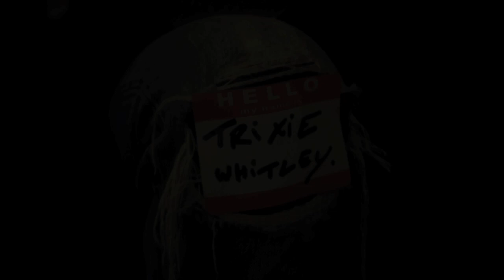Trixie Whitley - Oh The Joy :: Rockstone Sessions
Belgian/American singer songwriter Trixie Whitley performs 'Oh The Joy' for us at Rockstone Sessions in her dressing room in Paradiso, Amsterdam.